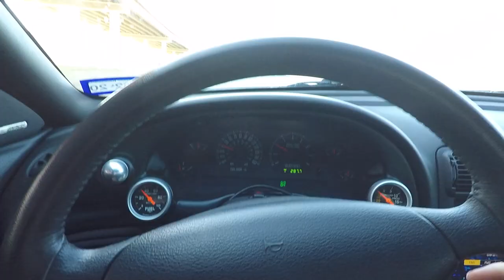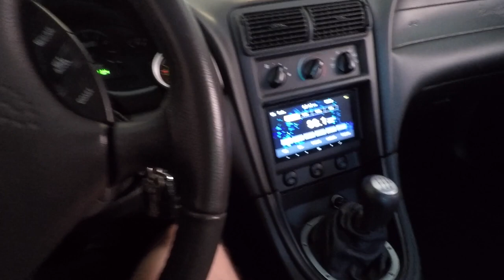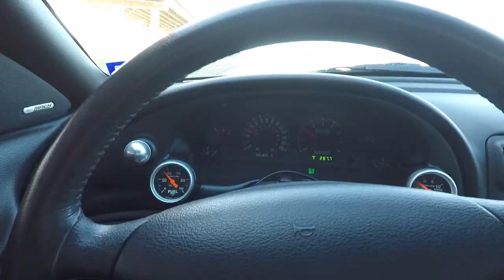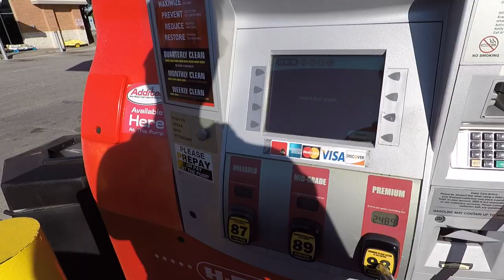600 HP NEW EDGE MUSTANG HAS A BROKEN CLUTCH! (Time for a Twin Disk)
Unfortunately the cobra swapped bullitt is having some issues. It appears something is broken and it does not look like an easy nor cheap fix. Check out the video to find out what is wrong!